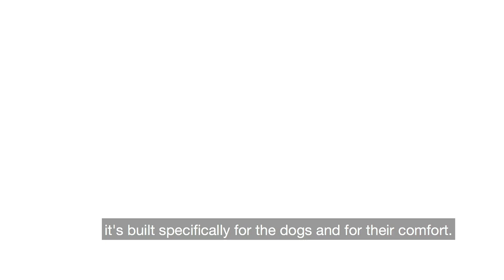Shed Boss - K9 Doggy Day Care Victor Harbor - Customer Testimonial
Designed and built specifically for comfort and convenience, owners of Victor Harbor's K9 Day Care chose Shed Boss for their professionalism, expert advice and commitment to deliver the best solution for this business.

No matter how grand your designs, Shed Boss has the skills, experience and hands-on approach to see it through from start to finish.

We offer more than confidence and trust. We offer you the freedom to think big and turn what's in your head into your dream shed. From design to building permits and construction, Shed Boss has you covered.